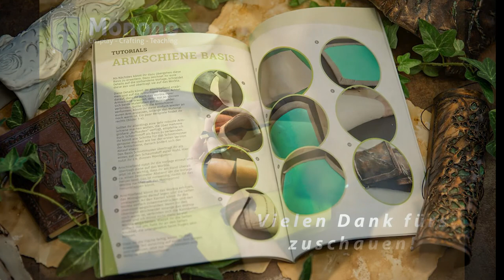Wieviel Worbla brauche ich für mein Projekt? Die Worbla Größen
Heute gibt es ein Video zum Thema Worbla Größen und wie kann ich abschätzen, wie viel Material ich für mein Projekt brauche. Ich gebe euch hier einen kleinen Überblick und zeige euch auch, welche Projekte ich mir wie viel Worbla angefertigt habe. Außerdem zeige ich nochmal ein paar kleinere Größen, damit ihr einen Überblick habt, wie groß diese sind.
Ich hoffe das Video ist eine Hilfe für euch, damit ihr besser einschätzen könnt, wie viel Worbla ihr am Ende für euer Projekt benötigt.

Möchtet ihr auch mit Worbla Arbeiten?

Ein Videotraining in dem ich dir zeige, wie du Worbla Grundieren und Bemalen kannst, bekommst du hier:

Möchtet ihr gerne mal selber mit mir zusammen arbeiten? Dann schaut gerne einmal bei Eventbrite vorbei, dort biete ich regelmäßig verschiedene Workshops an! Wenn es ein bestimmtes Thema sein soll, das ihr euch als Workshop wünscht, dann lasst es mir gerne wissen :)

Möchtet ihr mehr sehen, schaut doch mal auf meinen Social Media Kanälen vorbei: